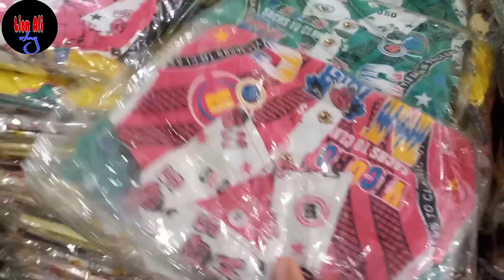Big Shop Karachi Garment Wholesaler | How To Low Price Garment In Karachi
asalamoalekum,
In today's video I will visit you the biggest wholesale garment condom in Karachi.